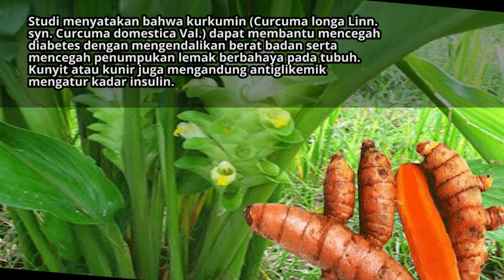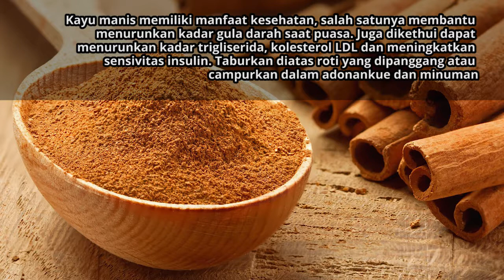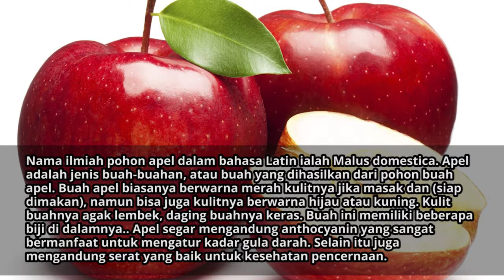Bagaimana menjaga pola makan sehat?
Catatan: Informasi ini dalam channel ini tidak berafiliasi dengan media informasi apapun, selalu croscek informasi yang anda dapatkan dengan konsultasi langsung kepada yang berkompeten.
Untuk informasi produk yang ada di channel ini adalah produk kami sendiri, silahkan untuk melakukan konsultasi kepada kami